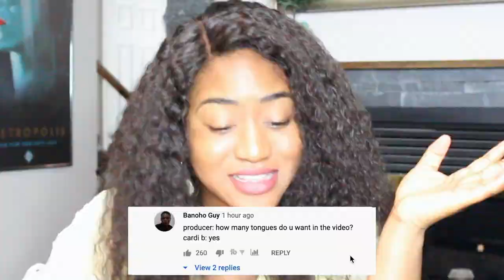Cardi B - Up Reaction (Music Video) | Cardi B Upped Her Wildness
Cardi B did not come to joke around for her new song and music video Up. She was really making out with everybody in this music video with no fear. I am shaken, I am bamboozled, I am rattled. This song's music video and lyrics have a lot of shock factor and it also has a lot of set designs and fashion looks. Cardi B brought her creative eye to this music video and made sure we were entertained...and shocked... from the beginning of the music video reaction all the way to till the end. One thing I can always count on Cardi B to do when I do Cardi B reaction videos is for her to 'wow' me and she accomplished that with this Up music video for sure!